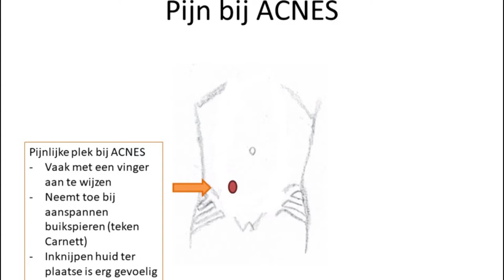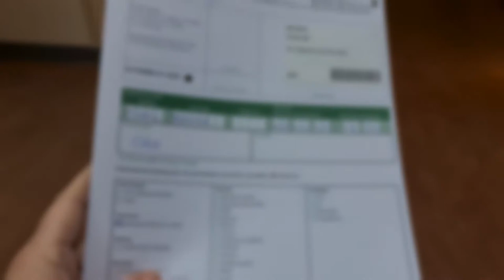Dagboek Acnes Deel 5 | Opname ziekenhuis Operatie Acnes 8-2-2022